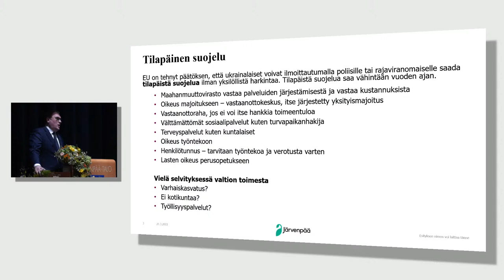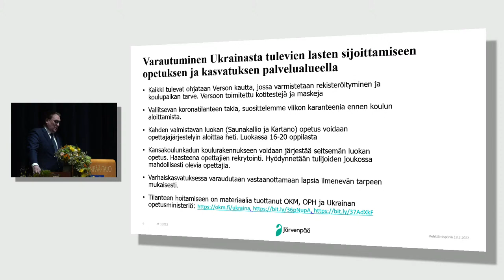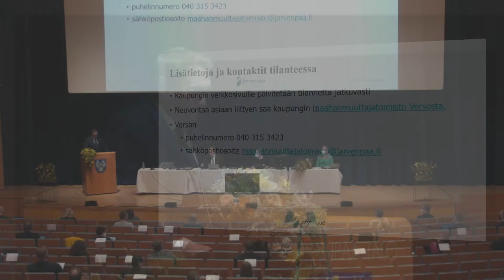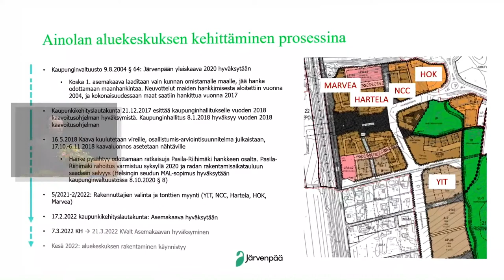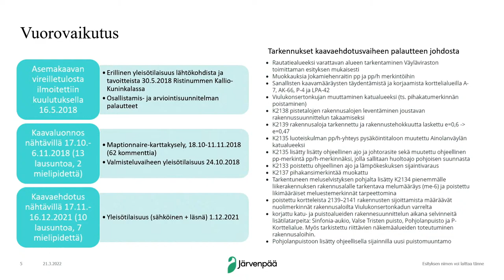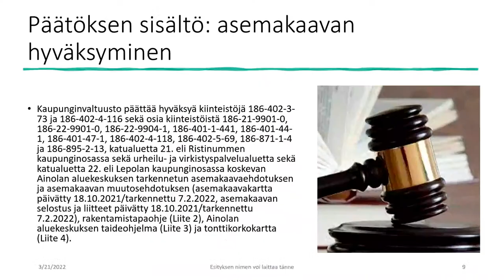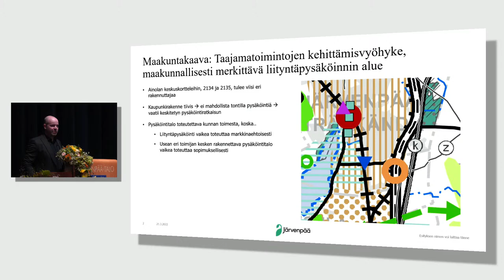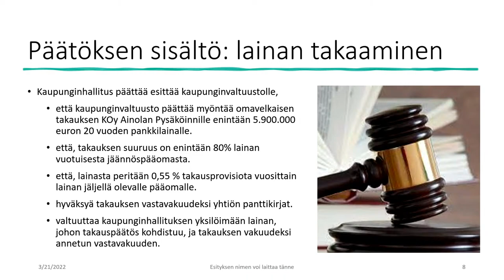Järvenpään valtuusto - 21.3.2022